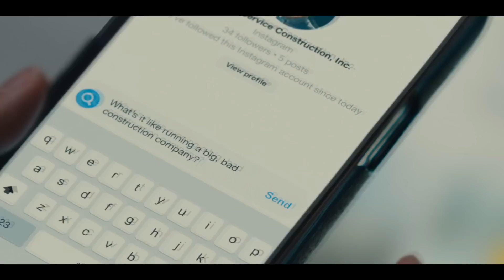Новые Сериалы 2023 Которые Уже Можно Посмотреть. Премьеры и Новые Сезоны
➤➤➤Вот  несколько свежих премьер и продолжений сериалов, которые уже можно посмотреть:
00:00 Вступление
00:20 Грызня /Beef/ сериал 2023, КП:8.0, IMDb:8.30 комедия, драма
01:31 Человек из Флориды /Florida Man/ мини-сериал 2023, КП:6.8, IMDb:6.80 детектив, триллер, криминал
02:44 Голубые огни /Blue Lights/ сериал 2023 – ..., IMDb:8.20 триллер, драма, криминал
03:41 Миссис Дэвис /Mrs. Davis/ сериал 2023 – ..., IMDb:7.00 фантастика, драма, комедия
04:42 Последнее, что он мне сказал /The Last Thing He Told Me/ сериал 2023, 1-ый сезон, IMDb:7.00 триллер, драма, детектив
05:47 Быть присяжным /Jury Duty/ сериал 2023 – ...,КП:7.7, IMDb:8.60 комедия
06:34 Уэйко: Последствия /Waco: The Aftermath/ сериал 2023 – ..., IMDb:6.80 драма
07:44 Золото /The Gold/ сериал 2023, КП:6.6, IMDb:7.5 драма, криминал, история
08:37 Извне /From/ сериал 2022 – ..., 2-й сезон, КП:7.6, IMDb:7.60 ужасы, фантастика, триллер
09:32 Барри /Barry/ сериал 2018 – 2023, 4-й сезон и финальный сезон, КП:7.7, IMDb:8.40 комедия, криминал